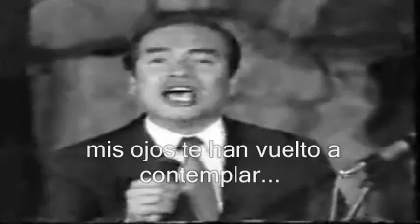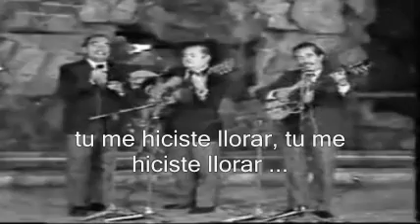EL MEJOR VALS DEL PERÚ / CON LOCURA / LOS CHAMAS / CON LETRA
VALS PERUANO-MUY HERMOSO VALS  DEDIXCADO PARA TODO EL MUNDO